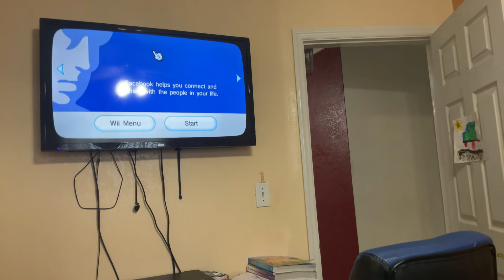My wii menu